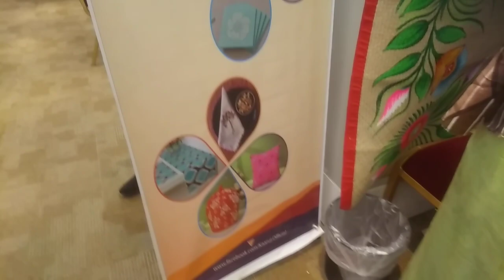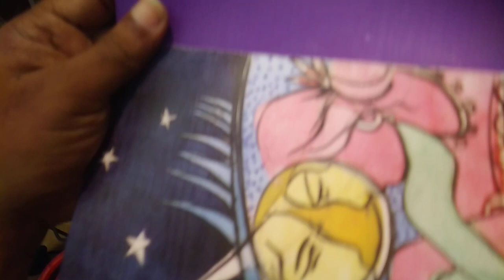Bangladeshi home made products covered by rickshaw paint | Inkmark | বাংলাদেশী পণ্য কিনে হোন ধন্য